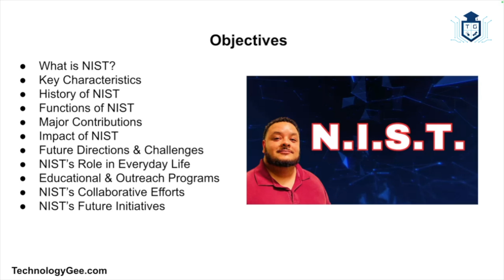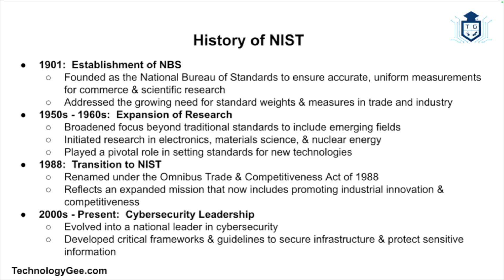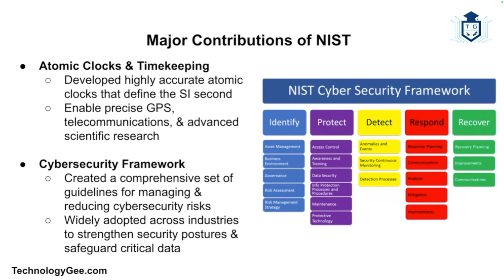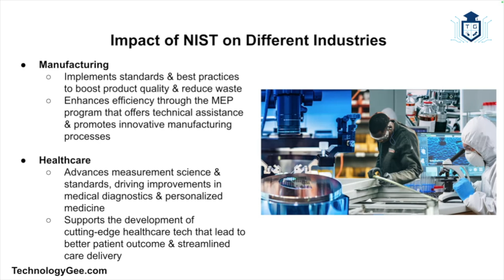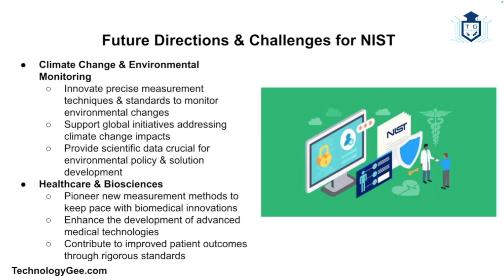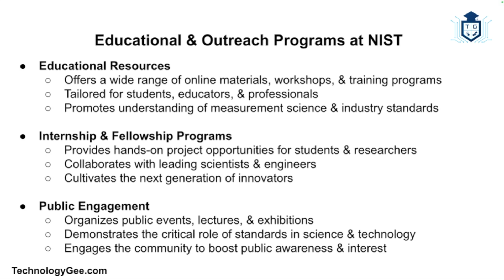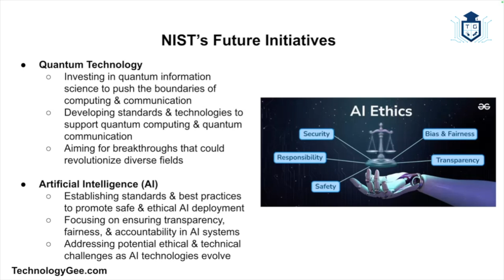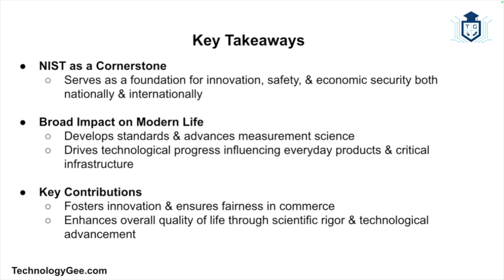What is the National Institute of Standards & Technology (NIST)?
The National Institute of Standards and Technology (NIST) is a pivotal organization in the United States, playing a crucial role in the development of technology, standards, and measurements that impact various sectors of society. From cybersecurity and manufacturing to healthcare and environmental monitoring, NIST’s contributions are vast and influential. This blog post will delve into the concept of NIST, explaining what it is, its history, its functions, major contributions, and its impact on different industries.